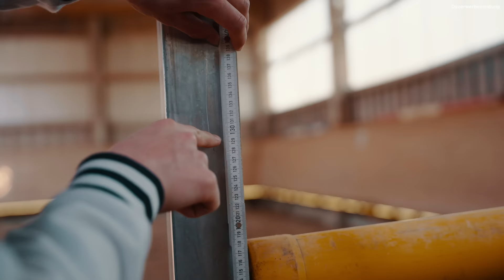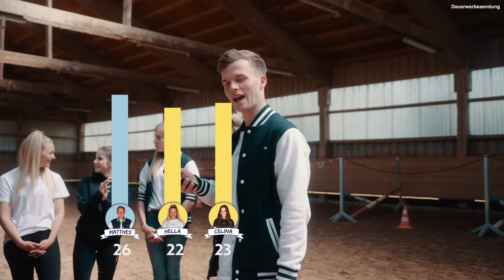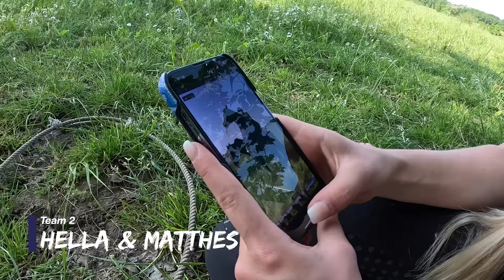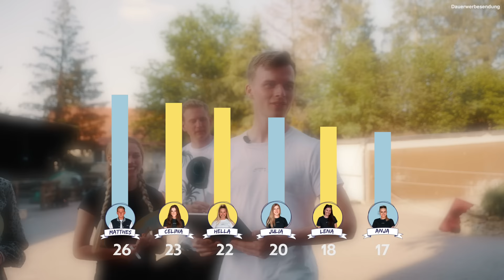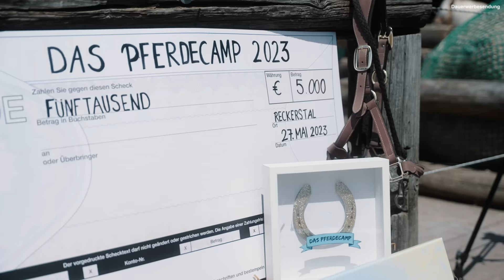DAS PFERDECAMP - Mein Pferd kann.. (Folge 5)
DAS PFERDECAMP 2023!🥳 6 Teilnehmer, 6 Tage, 1 Moderator, tägliche Challenges und am Ende ein Pferdecamp-Sieger.

Werbung
👕Hier findet ihr alle Pferdecamp Artikel die wir Teilnehmer getragen haben und meinen Merch

Einige der Teilnehmer werden auch im August bei meiner ersten eigenen LIVE-Veranstaltung auftreten!😍 Hier bekommt ihr noch Tickets

Ein ganz großes Dankeschön an den wunderschönen Urlaubsreiterhof Trunk, bei dem wir die Woche verbracht haben und den ich wärmstens weiterempfehlen kann!🏡🫶🏼

🎥 Das Pferdecamp wurde gefilmt und geschnitten von dem tollen Team von SYDOWMEDIA

Ihr möchtet als Unternehmen auch gerne ein Teil solcher Projekte sein und z.B. eine Folge sponsern?